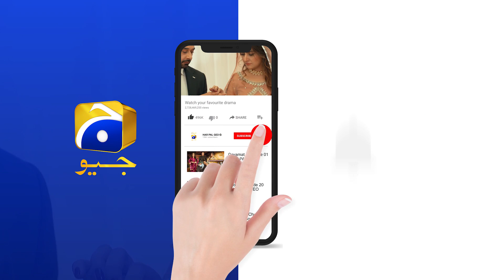Aye Musht-e-Khaak | Episode 13 | Best Scene 09 | HAR PAL GEO